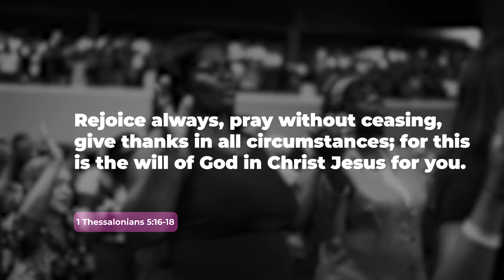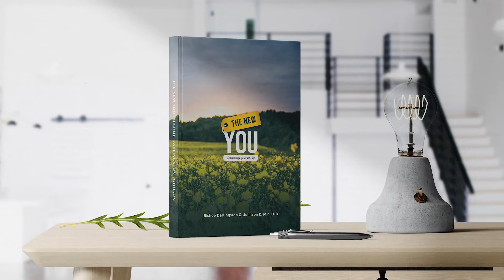Harvest Olney Announcements | February 20